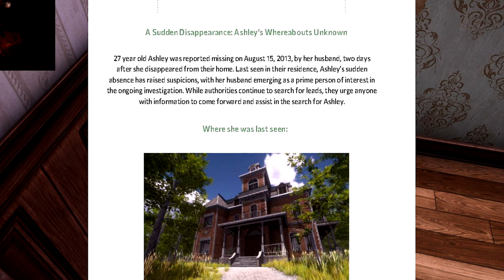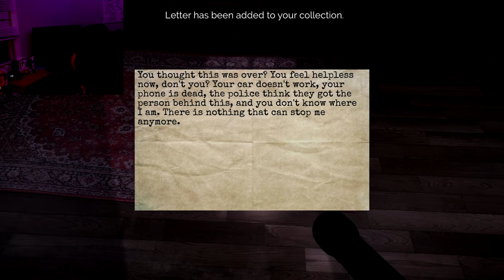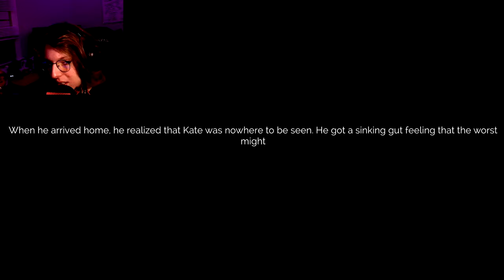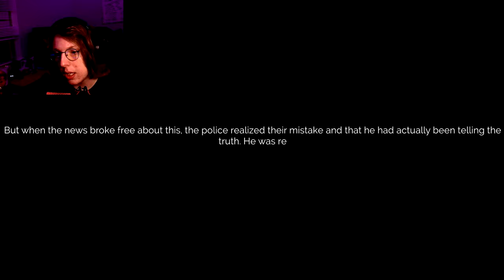Being Stalked Simulator (Part 2)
Yeah it was scary but it’s all over now.